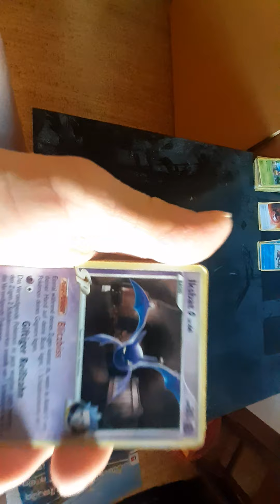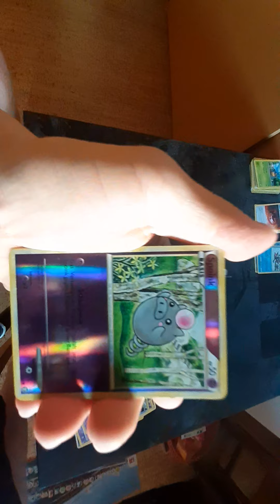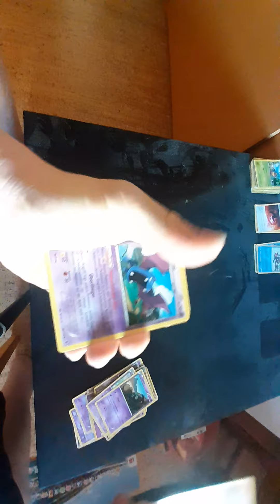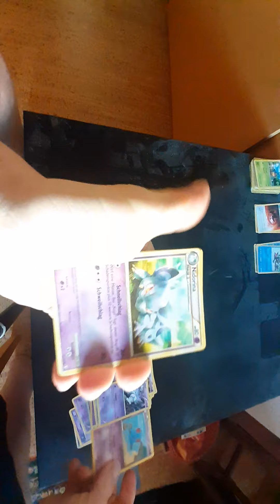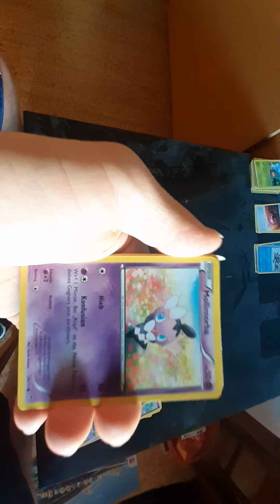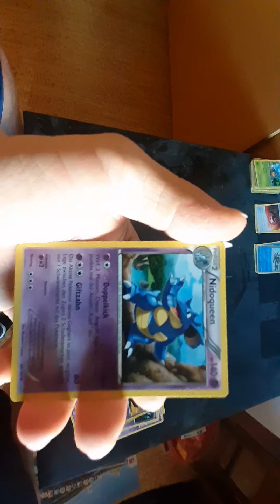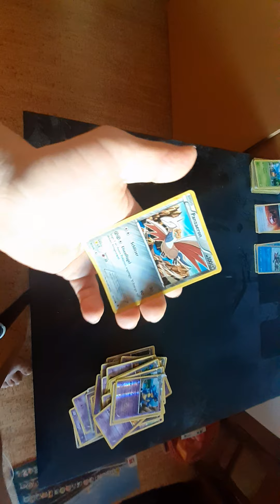1. Pokémon Gift